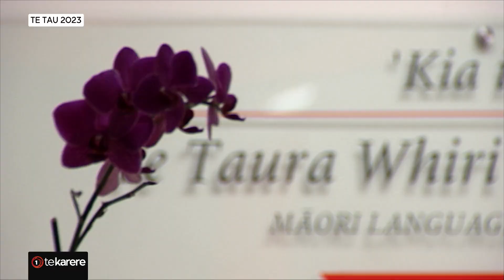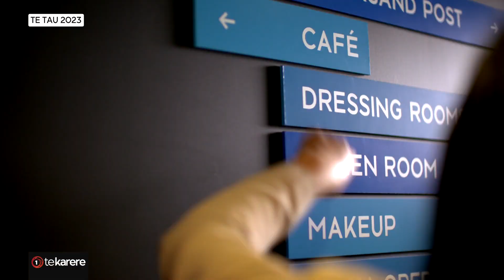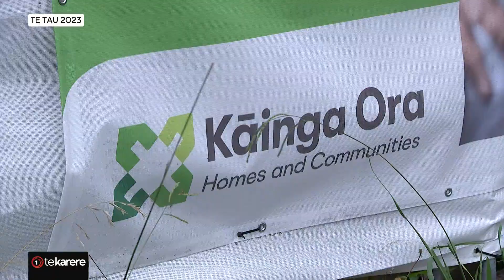2023 in review: te ao Māori unite to embrace te reo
As we reflect upon the conclusion of a seemingly transformative year, we unravel milestones, challenges, and triumphs that have shaped the narrative of te reo Māori this year. From entertainment and education to societal shifts acknowledging that not all moments have been positive. Mārena Mane has a wrap up on the state of te reo Māori in 2023.